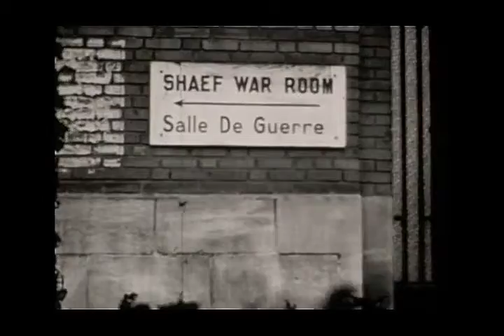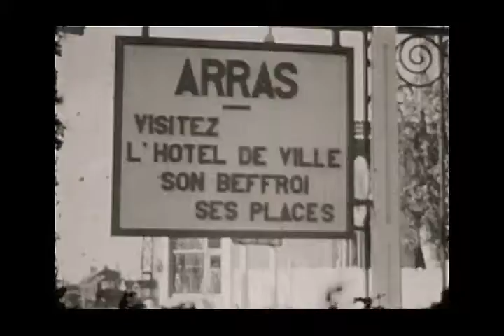9.5mm Home Movie - Italy from the late 50s early 60s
9.5mm Home Movie - Italy from the late 50s early 60s